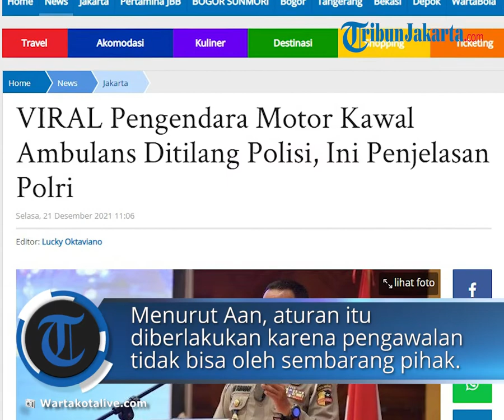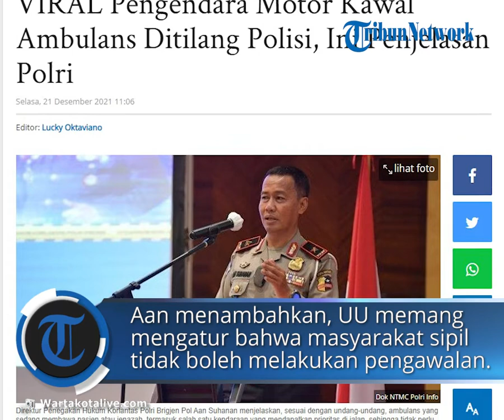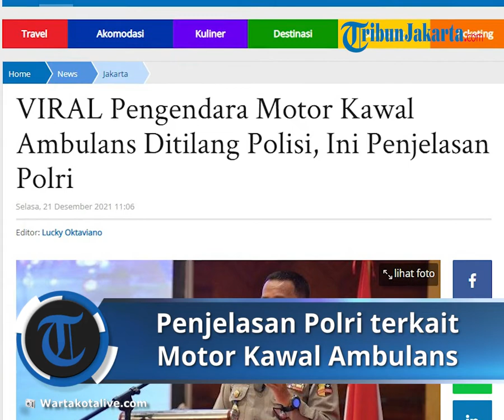Penjelasan Polisi terkait Pengendara Motor yang Ditilang karena Kawal Mobil Ambulans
Pengendara motor tersebut membuka jalan bagi ambulans agar bisa segera sampai rumah sakit.

Namun tindakan tersebut dinilai melanggar oleh polisi karena pengendara tersebut dinilai tidak memiliki wewenang.

Seperti dilansir situs resmi NTMC Polri, Direktur Penegakan Hukum Korlantas Polri Brigjen Pol Aan Suhanan menjelaskan, sesuai dengan undang-undang, ambulans yang sedang membawa pasien atau jenazah, termasuk salah satu kendaraan yang mendapatkan prioritas di jalan.

“Tanpa pengawalan pun harusnya masyarakat memprioritaskan atau memberi jalan daripada kendaraan ambulans itu, sebenarnya ya,” kata Aan saat dihubungi, Sabtu (18/12/2021).

Terkait pengawalan kendaraan di jalan, Brigjen Aan menjelaskan bahwa satu-satunya institusi yang diperkenankan melakukan pengawalan kendaraan di jalan hanya kepolisian.

“Yang mempunyai kewenangan untuk pengawalan itu dari kepolisian. Itu amanah undang-undang ya,” ujar dia.

Menurut Aan, aturan itu diberlakukan karena pengawalan tidak bisa dilakukan oleh sembarang pihak. Bahkan, tidak semua polisi boleh melakukan pengawalan kendaraan.

“Tidak semua polisi juga yang bisa mengawal. Artinya, dia harus tersertifikasi, dia punya keterampilan khusus sebagai pengawal, dan sebagainya. Ada kompetensinya lah untuk pengawalan itu,” jelas Aan.

Brigjen Aan juga memberikan tanggapan alangkah baiknya tidak terjadi penilangan.

“Kalau ditilang sih memang bisa ditilang. Cuma kan sebaiknya tidak ditilang lah, biarkan dulu. Secara etikanya lah, etikanya ya,” ujar dia.

“Sebenarnya ya polisi kan ada prioritas ya. Mungkin pada saat itu masyarakat punya inisiatif untuk mengawal, karena dalam situasi macet mungkin ya, situasi yang sangat crowded,” kata Aan.

Aan menambahkan, undang-undang memang mengatur bahwa masyarakat sipil tidak boleh melakukan pengawalan.

Namun, menurut dia, polisi seharusnya lebih peka dengan situasi di lapangan saat mengambil keputusan.

“Pada situasi kapan harus menilang. Kan kalau dalam keadaan macet pun kita beri diskresi untuk tidak disetop, tidak ditilang. Karena prioritasnya,” kata Aan.

Agar kejadian serupa tidak kembali terulang, menurut Aan, masyarakat harus memahami bahwa ambulans yang membawa pasien atau jenazah merupakan kendaraan prioritas.

Sehingga, ambulans harus tetap harus diberikan jalan dan didahulukan untuk melintas.

Namun demikian, apabila keadaan jalan memang macet total dan situasinya darurat, maka masyarakat dapat meminta bantuan polisi untuk membukakan jalan atau melakukan pengawalan.

“Kalau ada kasus seperti itu, silakan (hubungi polisi). Masyarakat yang membutuhkan pengawalan tersebut silakan minta bantuan polisi,” kata Aan.

“Kadang (jalanan) sudah crowded sekali, sudah tidak bisa bergerak sama sekali, ya silakan menghubungi polisi terdekat untuk minta dibukakan jalan, kalau itu emergency; bawa orang sakit dan sebagainya,” jelas Aan.

Diketahui, video yang merekam kejadian itu beredar di TikTok, salah satunya diunggah akun ini pada Jumat (17/12/2021).

Hingga kini video tersebut sudah ditonton lebih dari 2,2 juta kali, disukai hampir 70.000, dan dikomentari 26.000 pengguna TikTok.

Artikel ini telah tayang di WartaKotalive.com dengan judul VIRAL Pengendara Motor Kawal Ambulans Ditilang Polisi, Ini Penjelasan Polri,